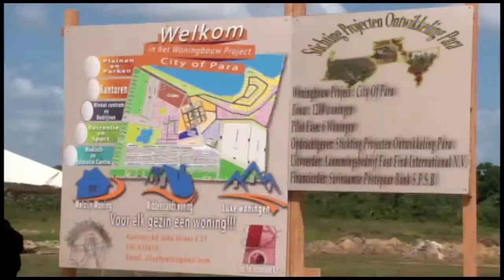03 02 2017 Startsein Woningbouwprojekt City of Para